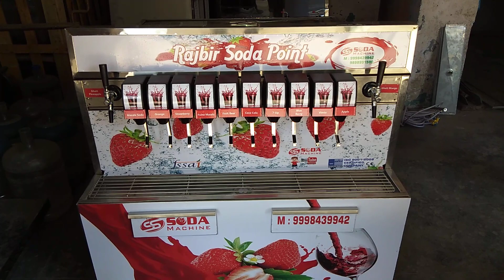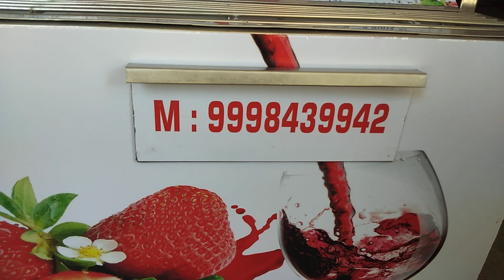Mobile soda machine 10 + 2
सटीक इंजीनियर मशीनों की लगातार पेशकश करके ग्राहकों की अपेक्षाओं को पार करते हुए, हम, एसएस सोडा मशीन अंतरराष्ट्रीय बाजार में गणना करने के लिए एक नाम हैं। वर्ष 1 9 71 में स्थापित, हम अग्रणी निर्माताओं, निर्यातकों और सोडा मशीनों की बड़ी किस्म के व्यापारियों में से एक के रूप में जाने जाते हैं। पिछले 3 दशकों में, हमने कई गुना वृद्धि की है और गुणवत्ता आश्वासन सोडा मशीन, सोडा मेकिंग मशीन, सोडा वेंडिंग मशीन, सोडा फाउंटेन मशीन, सोडा डिस्पेंसर, मल्टी स्वाद सोडा मशीन का लाभ उठाने के लिए दुनिया भर के ग्राहकों की सबसे महत्वपूर्ण पसंद बन गई है। एक विस्तृत उत्पाद वर्गीकरण के अतिरिक्त, हम त्वरित ग्राहक सहायता सेवाएं भी प्रदान कर रहे हैं ताकि उनकी अधिकतम संतुष्टि प्राप्त हो सके।

हमारी स्थापना के बाद से, हमने गुणवत्ता के साथ कभी समझौता नहीं किया है जिसने हमें उद्योग में एक प्रमुख स्थिति हासिल करने में सक्षम बनाया है। गुणवत्ता की ओर हमारी प्रतिबद्धता मशीनरी की हमारी व्यापक श्रृंखला में दर्शाती है। इसके अलावा, हमारे निर्बाध उत्पादन कर्मियों ने तकनीकी प्रगति के अनुसार मशीनों को सुधारने का प्रयास किया है। वे सावधानी से ग्राहकों द्वारा प्रदान किए गए विनिर्देशों को शामिल करते हैं और केवल निर्दोष सोडा मशीन, सोडा डिस्पेंसर आदि प्रदान करना सुनिश्चित करते हैं। हमने अपने विश्वव्यापी ग्राहकों की सेवा के लिए पूरे भारत और विदेशों में एक मजबूत वितरण नेटवर्क भी विकसित किया है।

हम एसएस सोडा मशीन की एक विस्तृत श्रृंखला की पेशकश कर रहे हैं। इन एसएस सोडा मशीनों को गुणवत्ता वाले कच्चे माल द्वारा निर्मित किया जाता है जो विश्वसनीय विक्रेताओं द्वारा प्राप्त की जाती है। हमारे गुणवत्ता वाले उत्पादों Address:

19/A2, Higway Commercial Center,
Opp. BRTS Bus Stand,
Danilimda Road,

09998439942 ,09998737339, 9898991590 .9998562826. ,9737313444